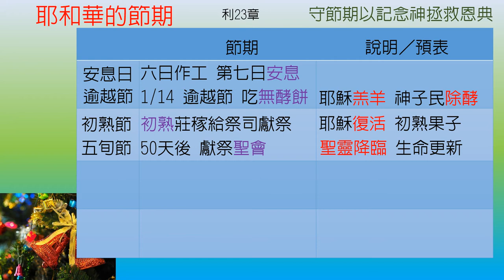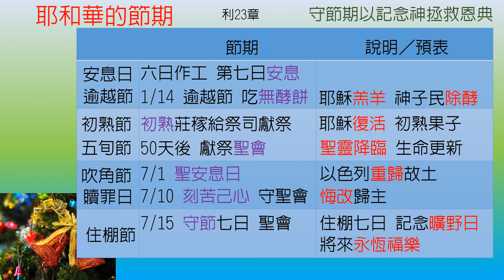利未記-第23章-耶和華的節期【聖經之鑰】Leviticus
[聖經之鑰] 利未記-第23章 耶和華的節期